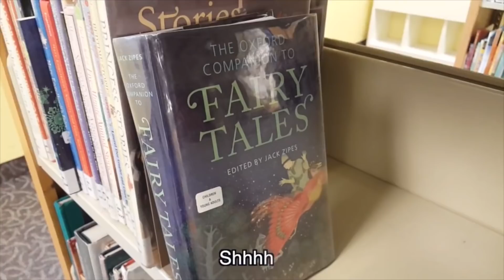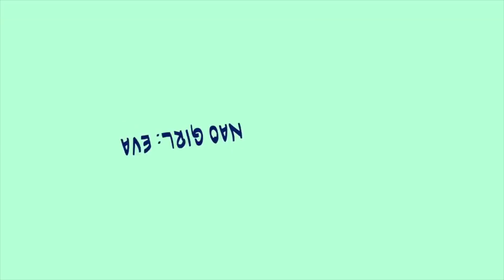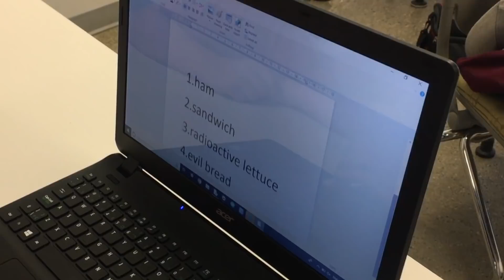JunioTech Kids Chaos. Highlights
These short parody movies are written and screened by our talented juniotechs (the term we now use for the JunioTech Kids Academy students).  Directed by: Tim Gubski (Timur Gubskiy).
Kids in this program learn Python coding while having fun programming cute NAO robots to star in movies. Please note, media consent is mandatory to join this class. Classes are run by a talented group of High School and University students with at least one adult supervisor in each class.